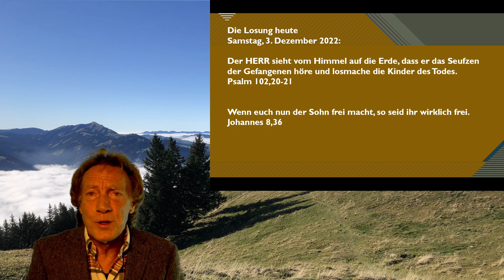Losung - Wort zum Tag 3.12.22